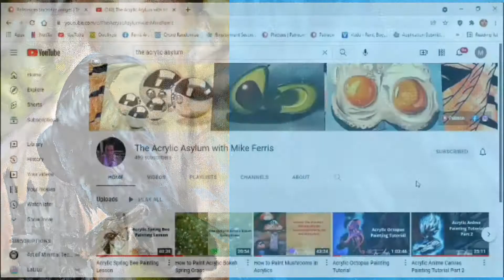Acrylic Step-by-Step Raven Tutorial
Welcome!
In this acrylic step by step raven tutorial I will be mixing my own black using raw umber and phthalo blue for a realistic painting showing highlights that have a hint of some blue when the light is hitting this black beauty. This lesson is very simple and very rewarding and it's a matter of pushing colors back n forth on top of one another to cover up and/or shape and define areas of the painting. Grab what ya got and let's jump in, and for access to this traceable image click on the Patreon link below or in the "about" on my channel where it is also located.

Colors:
Titanium White
Burnt Umber
Violet
Raw Umber
Phthalo Blue
Cad Orange
Cad Yellow

Brushes:
1/4" Angle Brush
Script Liner

Materials:
8" X 10" Pre-stretched Canvas
Palette
Wax Transfer Paper
Stylus
Painters Tape
Blank Printer Paper
Ruler for measuring and drawing out grid in pen
Clean and Final rinse jars

Social Media Links:
Post your results of tutorials done with me on my Facebook like